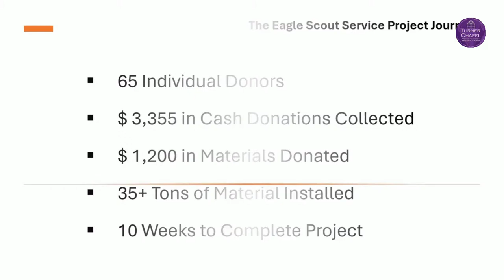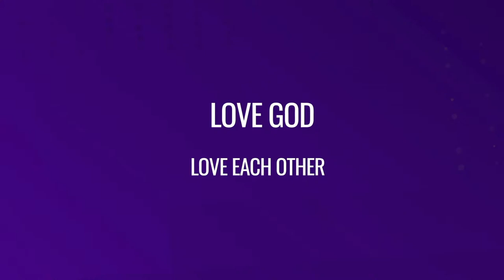Turner Chapel AME Church Sunday Worship March 24, 2024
Welcome to the Cathedral of Turner Chapel AME Church! We praise God you joined us today, and we pray that you enjoy the experience.

Please be sure to share these videos with your friends and family and invite them to LIKE us on Facebook and SUBSCRIBE to our channel on YouTube for great weekly content.

GIVE
Your support makes our ministry possible, helping to spread the word to the world near and far.

RESOURCES
To see other resources available by Turner Chapel.

Come worship with us on Sunday morning if you are ever in the Atlanta area. 492 North Marietta Parkway, Marietta, GA 30060
9:30 AM EST